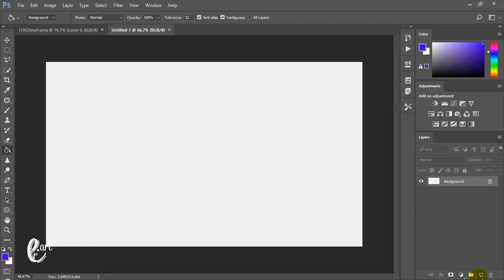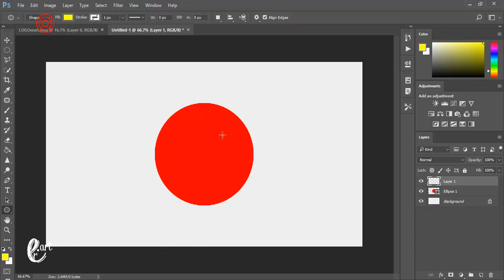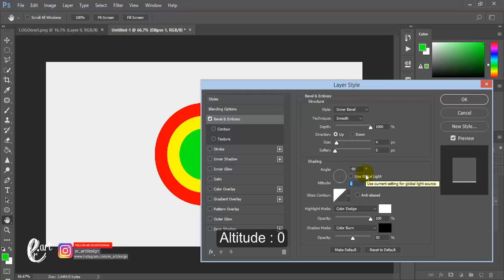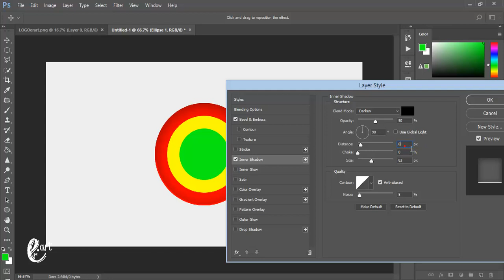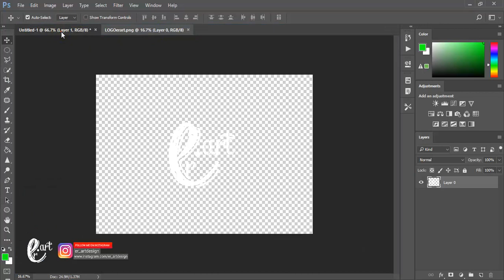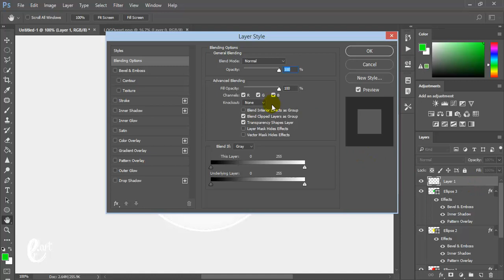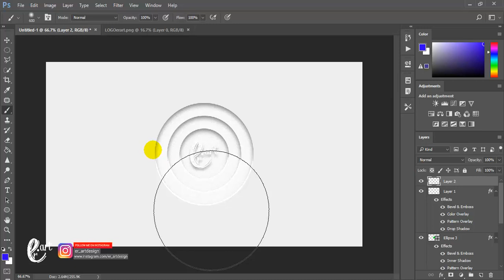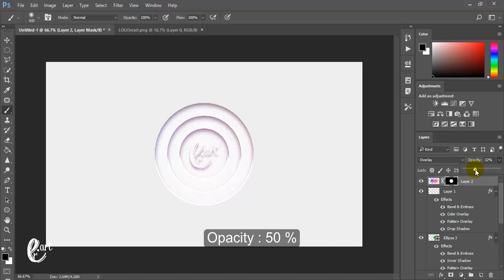Cutout Paper Style - Tutorial photoshop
Stock Credit

Download

Social Media

Audio Credit